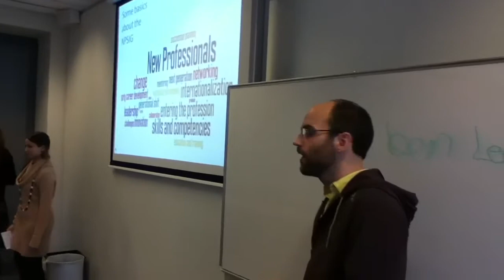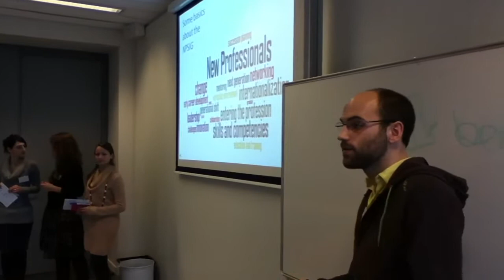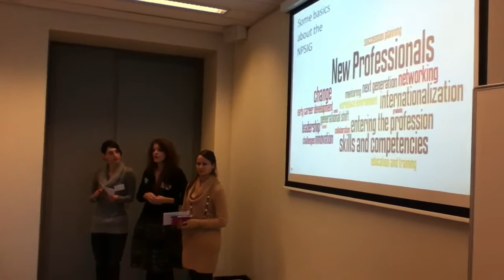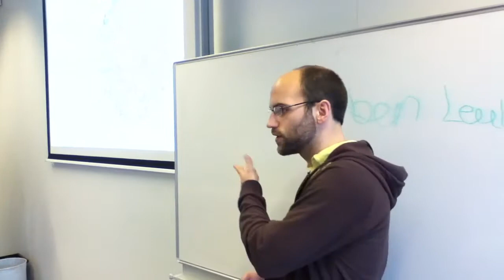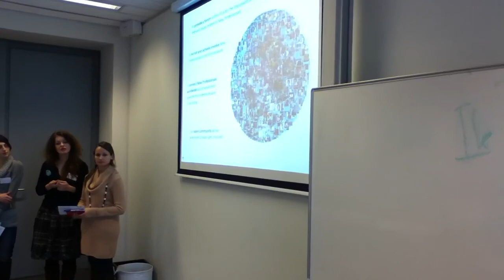welcome and first part of introduction